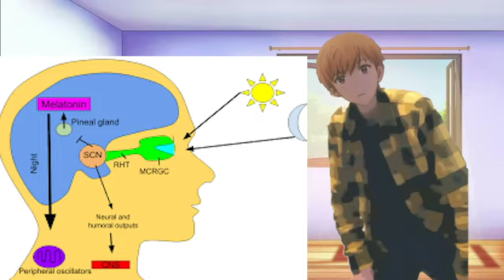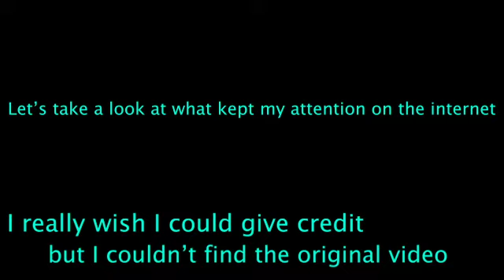Why is Social Media So Addicting?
Since this is for an English assignment and I'm suppose to be professional, these are the places I went to research my question.

(The 2 minute cool anime edit video, I couldn't find the original creator. If they somehow watch this please let give you credit)

“Dopamine: What It Is & What It Does.” WebMD, WebMD, 19 June 2019, (Jan. 23 2021)

Jarboe, Greg. “How Do Social Media Algorithms Work?” Search Engine Journal, Search Engine Journal, 16 Sept. 2020, (Jan. 23 2021)

Mireles, Brenda. Painted Brain, 15 Apr. 2019, (Jan. 23 2021)

Publishing, Harvard Health. “Blue Light Has a Dark Side.” Harvard Health, (Jan. 23 2021)

“Understanding the Facebook and Instagram Algorithms.” YouTube, uploaded by HubSpot, 22 Mar. 2018, 23 2021)

“Why You Can't Quit Social Media | CBC Radio.” CBCnews, CBC/Radio Canada, 11 Nov. 2020, (Jan. 23 2021)

Images:
(found at 00:31)
(found at 05:06)
(found at 01:51)